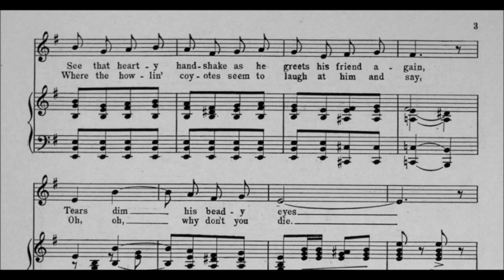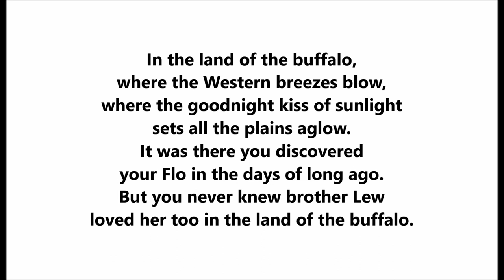"In The Land Of The Buffalo" Billy Murray on Victor 5196 (June 20, 1907) song by Egbert Van Alstyne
This is the Victor version.  Elsewhere I uploaded the Edison cylinder version.

"In The Land Of The Buffalo"

Billy Murray

Victor 5196

Lyrics by Harry Williams

Where the Western breezes blow,
Where the goodnight kiss of the sunlight
Sets all the plains aglow--
It was there you discovered your Flo,
In the days of long ago.
But you never knew brother Lew loved her too